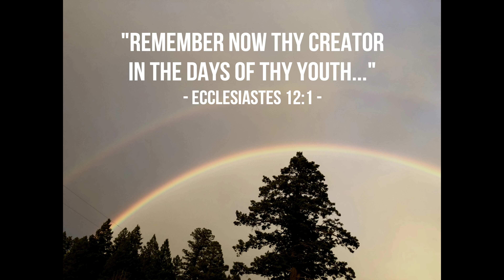2018 YOUTH CAMP || PHOTO GALLERY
"Remember now thy Creator in the days of thy youth..."
- Ecclesiastes 12:1 -

Here is a small compilation of some photos from the youth camp! Hope you enjoy!!